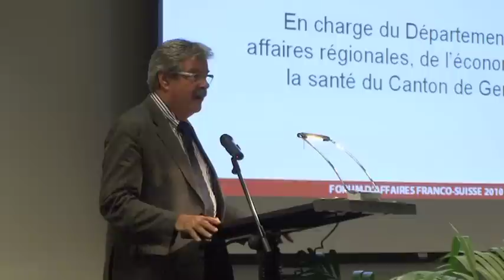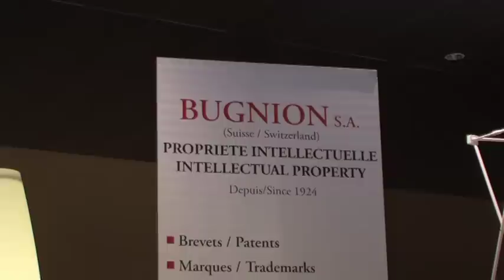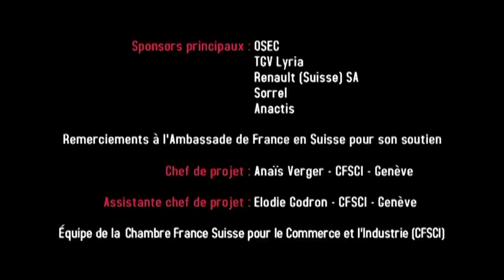Forum d'Affaires Franco-Suisse 2010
1ère Edition du Forum d'Affaires Franco-Suisse